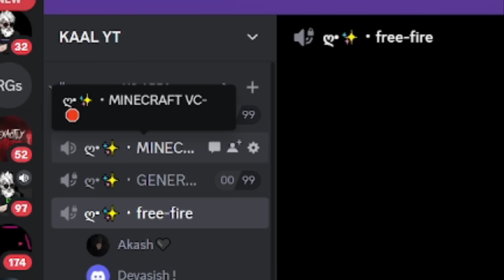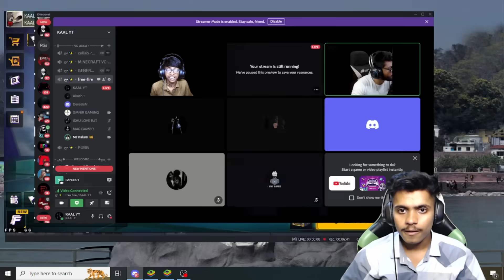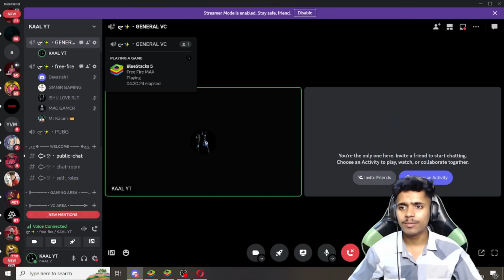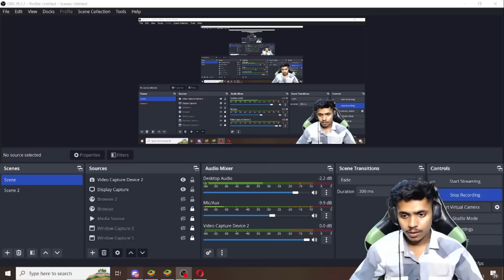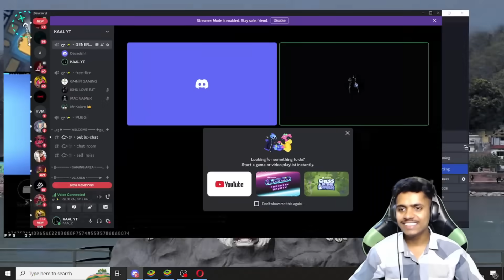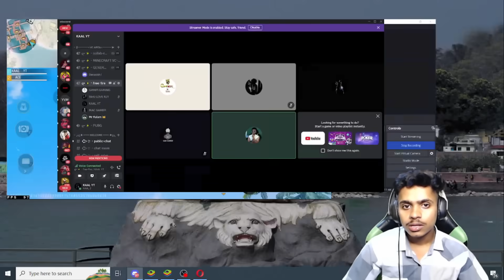GUILD KICK PRANK WITH BIG YOUTUBER 😱🔥- SAMSUNG A3,A5,A6,A7,J2,J5,J7,S5,S6,S7,S9,A10,A20,A30,A50